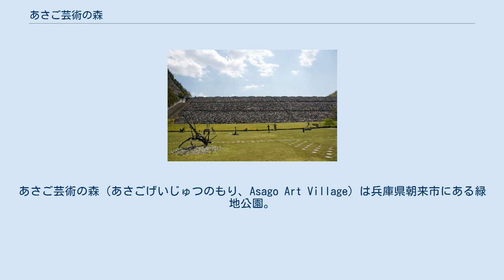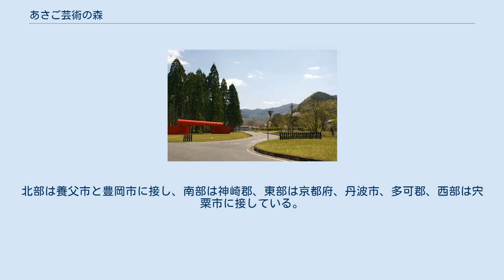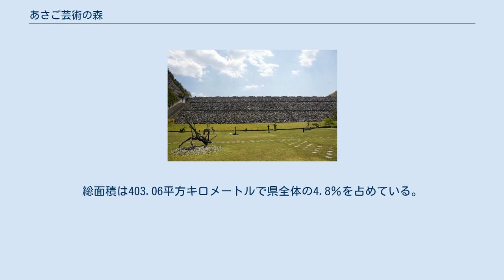あさご芸術の森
あさご芸術の森（あさごげいじゅつのもり、Asago Art Village）は兵庫県朝来市にある緑地公園。
園内に彫刻庭園、美術館、温泉宿泊施設等が整備されている。
 多々良木ダム直下の森林の谷約30ヘクタールを「芸術の森」とする旧朝来町（現在の朝来市）のアートプロジェクト「Asago Art Park + Museum」に基づく「朝来芸術の森整備事業」として1995年以前に工事が開始され、中核施設であるあさご芸術の森美術館の1999年竣工などを経て2002年に完成した。
温泉宿泊施設2棟（多々良木みのり館、播磨ふれあいの家）を備える、自然と芸術が融和する滞在型レクリエーションのための公園である。
また芸術関係のワークショップ、芸術村イベント、マラソン大会、フリーマーケットなど多くの人が集まるイベントの会場としても使用され、地域の芸術文化情報発信基地にもなっている 。
 朝来市は、兵庫県のほぼ中央部に位置し、京阪神から90キロメートルで鉄道、高速道路等を利用して約1時間30分から2時間、姫路から50キロメートルでJR播但線や播但連絡道路等を利用して約1時間の距離にある。
北部は養父市と豊岡市に接し、南部は神崎郡、東部は京都府、丹波市、多可郡、西部は宍粟市に接している。
南北約32km、東西約24kmの地域で日本海へ流れる円山川や瀬戸内海に流れる市川などの源流地域で兵庫県の南北の分水嶺でもある。
総面積は403.06平方キロメートルで県全体の4.8％を占めている。
 2006年（平成18年）7月22日には、北近畿豊岡自動車道が和田山まで開通した。
気候は、日本海型、内陸型気候で、寒暖の差が大きい。
あさご芸術の森美術館のある朝来市多々良木付近の標高は185メートル。